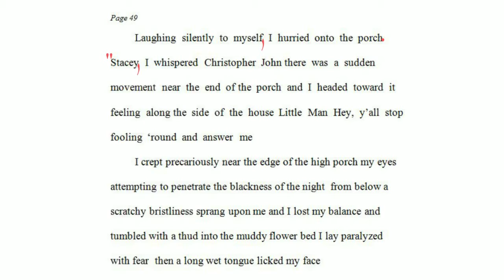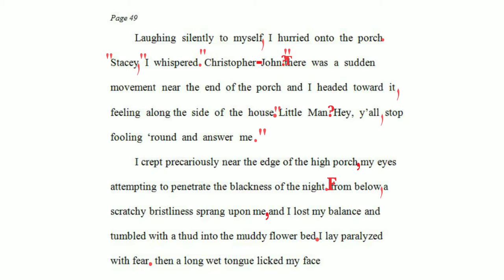roll dol 2